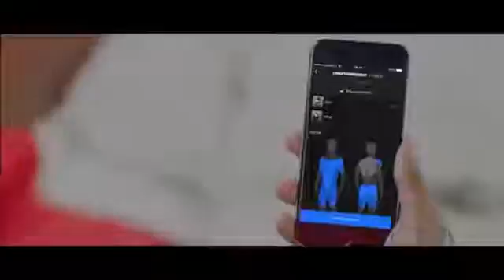Soprano Feat Marina Kaye Mon Everest Clip officiel